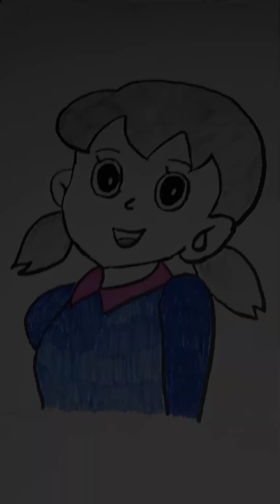shizuka ki 💖drawing 😍 beautiful ❤️ drawing